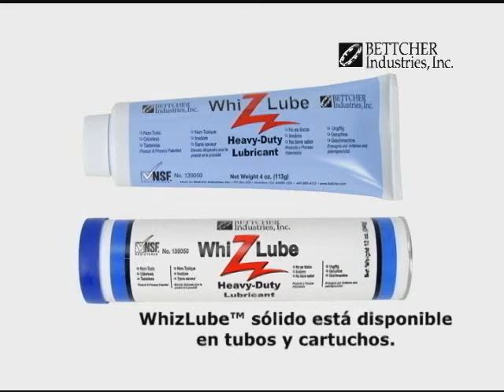Whizard® Trimmer Lubrication (Lubricación) Instructions - Spanish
Bettcher Industries Whizard® Trimmer Series II Lubrication Instructions. Whizard® Series II Lubricación